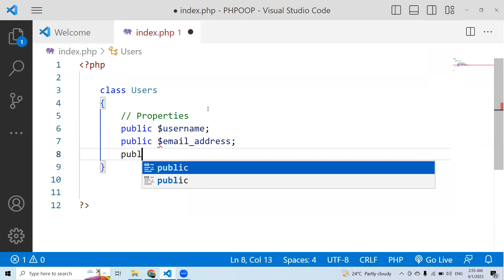PHP OOP - Class and Objects Highlights